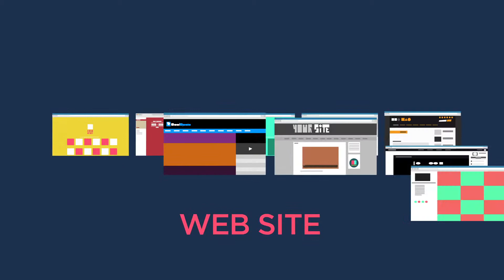INFOGRAPHICS " how to optimize your site?"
Get it with a video